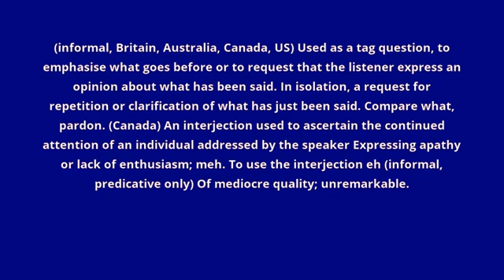what is the meaning of eh